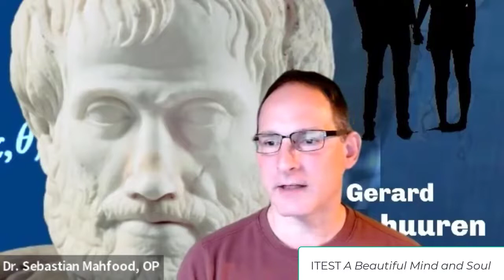WCAT TV presents . . . Dr. Stephen Barr discusses Dr. Gerard Verschuuren's A Beautiful Mind and Soul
How can a Catholic scientist speak about “a beautiful mind and soul”? Dr. Gerard Verschuuren does so as a Catholic who knows that science has nothing to say about mind and soul, but also that science has nothing to say against it. Using a lively, conversational dialog between a skeptical scientist and a religious scientist, this book provides an enlightening tour through the pivotal questions raised by our human minds and souls, which were created in God’s image.